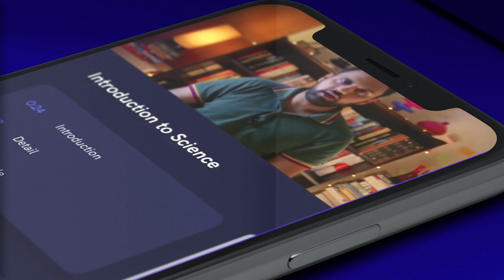SenPi - The School Learning App